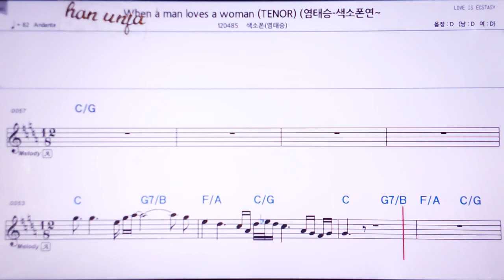💖When a man loves a woman/색소폰, 염태승 👍Karaoke With Sheet Music/MR,노래방, , 악보, 코드,